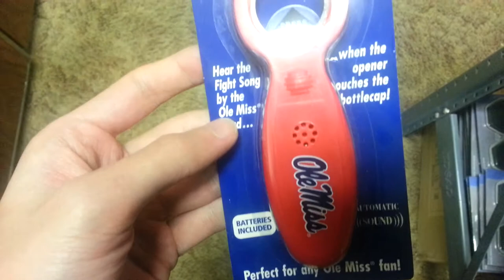Mississippi State Musical Beer Bottle Opener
Listen to the Mississippi State musical beer bottle opener.